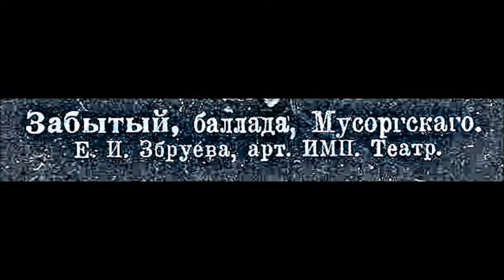Мусоргский Голенищев Кутузов Забытый Баллада Евгения Збруева